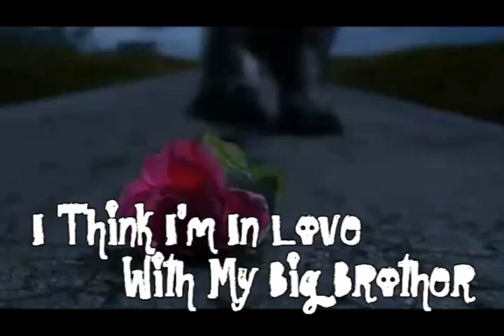I Think I'm In Love With My Big Brother (A Jemi Love Story) - Chapter 2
+6 COMMENTS FOR THE NEXT CHAPTER! (2nd episode written and posted by Gina A.K.A. WWERocks620)

I Think I'm In Love With My Big Brother - Chapter 2

~Demis POV~

Demi: *Walks downstairs and sees a man and a woman* Umm, hi. *Awkwardly waves*
Denise (Mrs.Jonas): Hello. Im Denise, and this is my husband, Paul. Demetria, would you like to be our daughter?
Demi: *In shock* What?

What was going on? Is this some kind of freaking joke?

Paul (Mr.Jonas): Demi, Sister Catherine has told us about you. You need a home and a family.
Demi: Why? I'm turning 18 next year, so I won't even be with you that long.
Denise: We'll put you through college, and then you can live at the house instead of a dorm or an apartment.
Demi: Whatever. *Goes back upstairs to her room*
Paul: *Confused* Is that a yes?
Sister Catherine: With Demi, that is definitely a yes.
Denise: *Smiles really big*

I started to pack my stuff. I didn't have a lot. I had 4 shirts, 3 jeans, and 2 pairs of shoes. Then there was also my Catholic school uniform. Yes, my orphanage is infested with nuns and rulers. Put those 2 together and you got some purple knuckles. I made sure not to forget my razor blade, lifting up my wristbands to reveal my cut up wrists. I'm emo, but it's not my fault. Ok, maybe it is, but I cant help it! The way the blade felt against my wrist was heaven to me. I tucked the razor blade in my pocket and put my wrist bands back on. I walked down the stairs with my recycled tote bag, which all my stuff fit in. Go green!

Denise: Is that it? *Points to Demis bag*
Demi: Yeah, I don't have a lot.
Denise: Well, we're going to have to change that.

I smiled. I couldn't believe someone actually cared about me, well other than the nuns, but they have to care about everybody. Out of the corner of my eye, I saw Paul signing adoption papers. He asked me to come and sign them. Of course I did. I am now Demetria Devonne Jonas. Yay! I don't have to keep that shitty ass thing you call a "family" name! We went out to the car, and they drove me to there house. It was beautiful. My new home was 5 minutes, walking time, from the beach. I met brother, Nick. He's the same age as me. Nick's pretty cool. Paul and Denise decided to spoil me, since they knew I didn't know how it felt, by giving me my own bedroom upstairs with a balcony that had a perfect view of the moon. I sighed. Tomorrow was my 1st day of public school. I didnt know what to wear, so I just decided to wear my uniform. I had this gut feeling that something was going to go terribly wrong tomorrow, and my gut was NEVER wrong. EVER!

~Alisha (AliSha1000zaidi) and Gina (WWERocks620) :-D